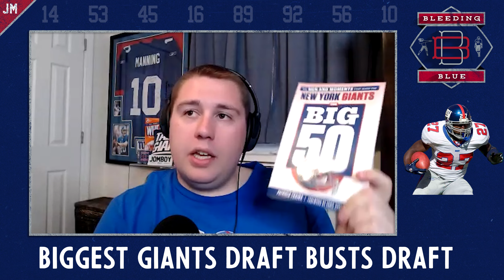Biggest Giants Draft Busts Draft: Bleeding Blue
Snacks and Justin are getting the bad juju out of the way when it comes to draft week and they are drafting who they think are the worst draft busts in Giants franchise history. Let us know who you think is the biggest bust and who you would add to the list!